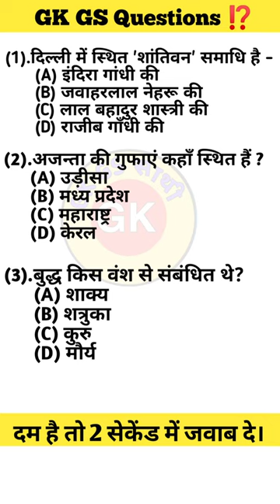Bihar BSSC Exam Questions Gk || gk bssc upsc ssc cgl yt #2023 #2024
GK GS Questions BSSC exam 2023 ||
gk,
gk question,
gk questions and answers,
gki,
gk afroz,
gk pro,
gkbarry,
gk61 fortnite,
gkctv,
gk movie updates,
gk barry,
gk gs,
gk quiz,
gk ke question,
gk chesterton,
gk astro,
gk adda,
gk assamese,
gk assam,
gk adda kannada new video,
gk and sharko,
gk academy,
gk ashu sir,
gk app,
a gk eno,
angkor wat,
angkor wat temple,
angkat tangan asila maisa,
angklung,
angker sister,
angkal yuyun,
angkor wat documentary,
angkel jay reggae,
angkor dc,
gk by pardeep sir,
gk book,
gk bangla,
gk by parveen udaan sir,
gk barry podcast,
b goldi drunk elephant,
b go die,
b got hypnotized,
b goodie,
b goldi bright drops,
b gopal interview,
gk class,